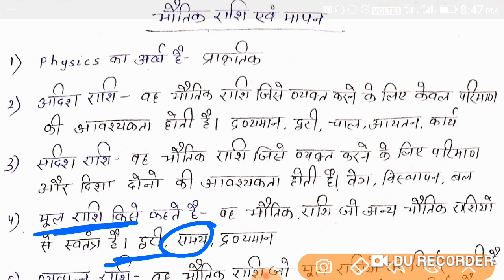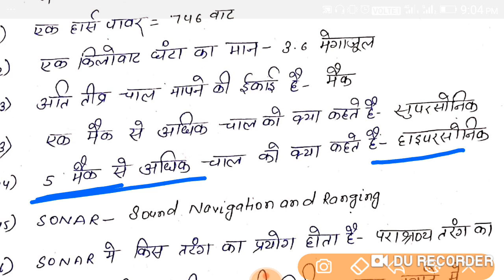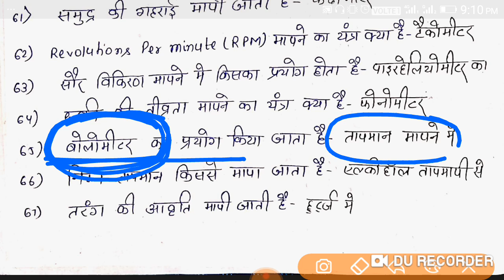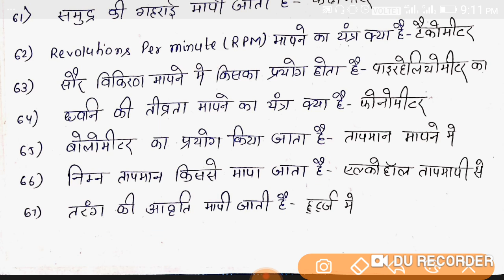30 LESSONS IN 30 DAYS..lesson 1 from DRISTI FOR BPSC65TH,BSSC,BIHAR DAROGA